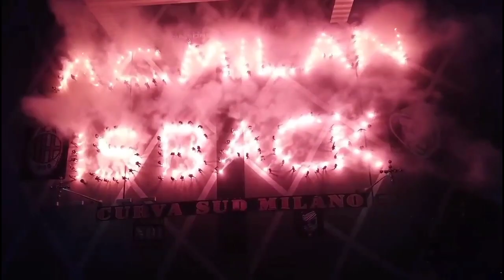BISA UKIR REKOR‼️Saat Lawan Verona👊Colab Dengan New York Yankees🤑Origi Sia-Sia Ke Milan😡